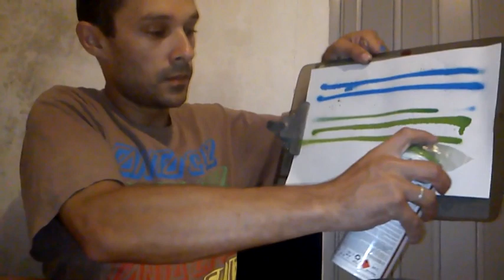traço fino no spray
após varios testes e tentativas, cheguei a essa técnica, não foi algo criado por mim, apenas procurei fazer em um cap q eu nunca tinha visto feito antes, e também sei que existem pessoas q desconhecem essa técnica, ou não sabem exatamente como fazer.
desculpem pela qualidade baixa de imagem e som, foi gravado com celular, mas espero que gostem.

GÉ-IRC